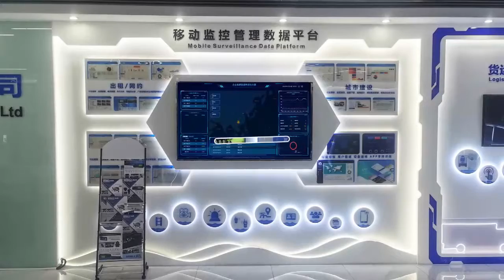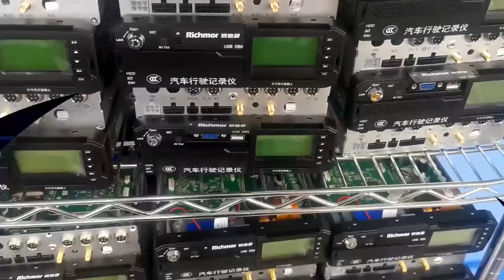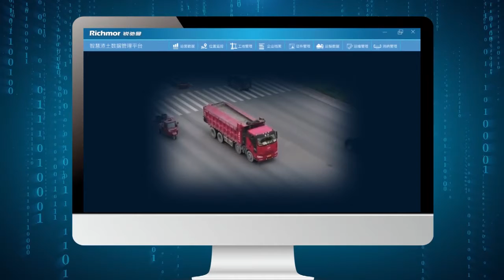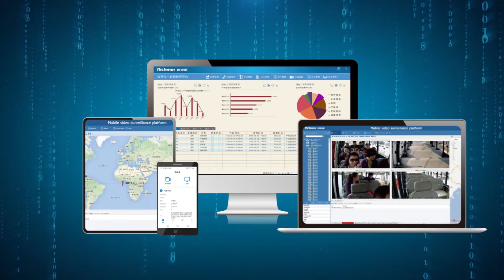AI MDVR solution for Trucks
Richmor MDVR System for fleet mangement